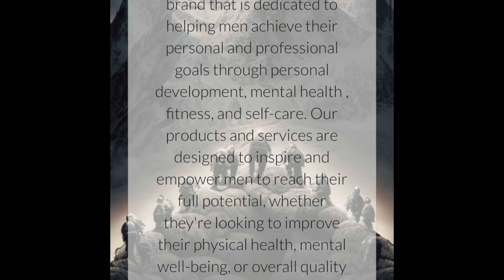Journey of Discomfort: Embracing Challenges for Personal Development (BecomingMan.Org)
In this thought-provoking episode, we explore the transformative power of leaning towards discomfort for personal growth. Discover how stepping out of your comfort zone can lead to new opportunities, innovative solutions, and a deeper understanding of yourself. Join us as we discuss the importance of embracing discomfort in a safe and healthy way, and learn how journaling can facilitate emotional expression and self-reflection.